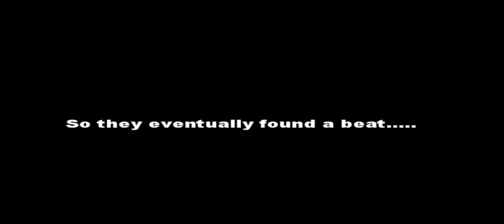Rare Footage!! Tate Kobang gets Mell to rap for the first time in years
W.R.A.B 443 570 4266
Brick House Studio